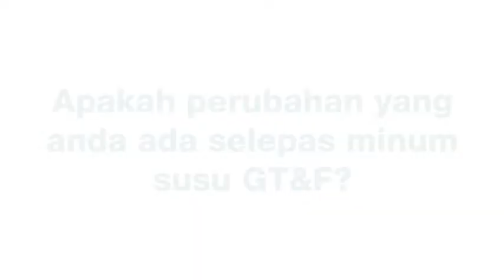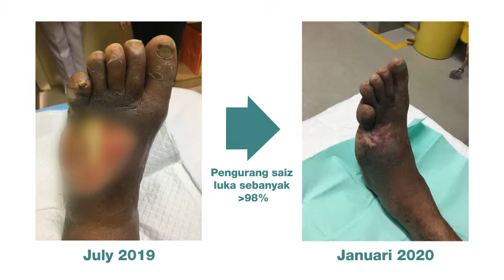Testimoni Susu GT&F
Apakah manfaat lain susu GT&F selain daripada mengawal paras glukosa darah? GTF chromium juga dapat meningkatan penglihatan mata serta pemulihan luka. Beliau mula mengambil susu GT&F sejak Julai 2019. Sebelum itu beliau mengidap ulser kaki diabetes sehingga perlu bergantung pada kerusi roda untuk bergerak dan juga diberitahu oleh doktor untuk memotong hujung jari kaki yang terkena dengan ulser. Setelah minum susu GT&F selama beberapa bulan, beliau mendapati bahawa kesihatan semakin bertambah banyak, dari segi glukosa darahnya ke keseluruhan badannya.
Kredit: Mr Kamaruddin